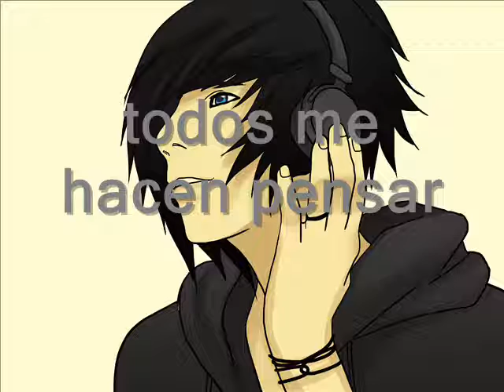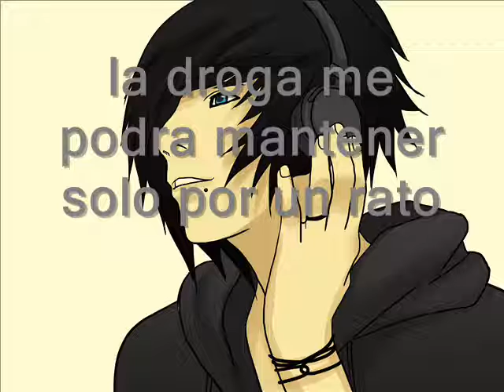only music can save myself (acoustic)